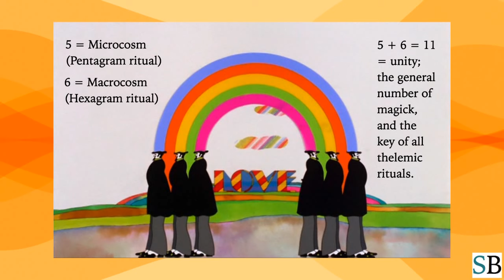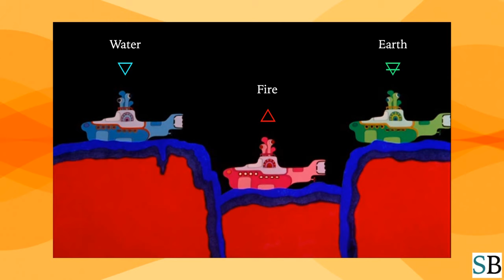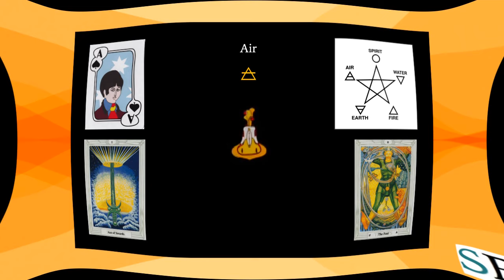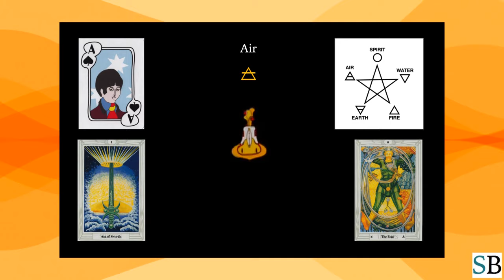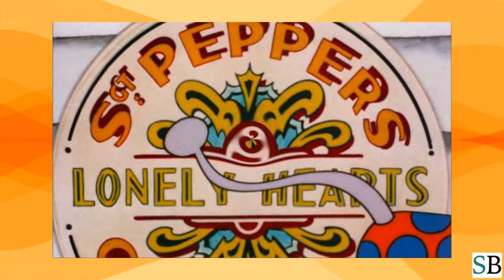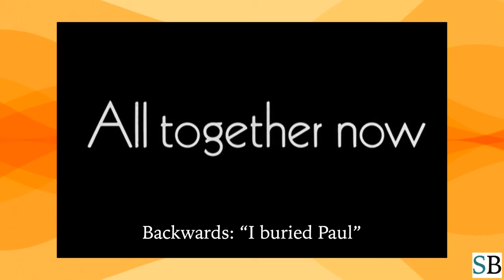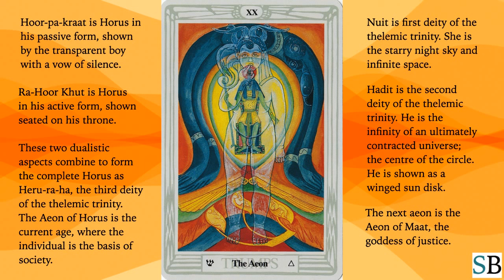Hidden Messages in Beatles Films #4: “Yellow Submarine”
This video is about the hidden messages, and “Paul is Dead” clues within the fourth Beatles’ film, “Yellow Submarine”.

The “Yellow Submarine” was produced by many of the same people who made the Beatles Cartoon.